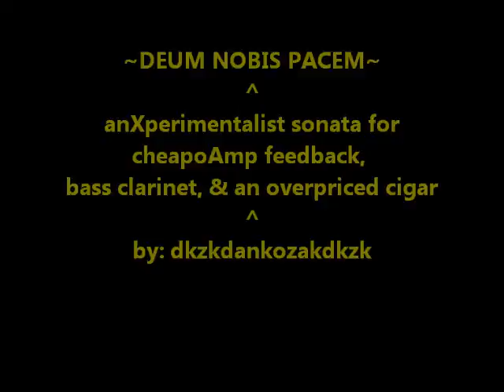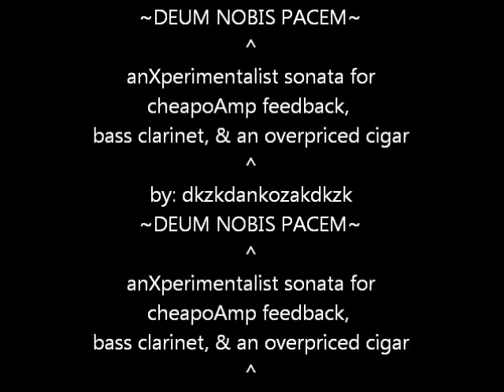DEUM NOBIS PACEM bassClarinet and annoying feedback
O'riginal Discomposition Improvised by:

Thee FleeJazz BassClarinet Orkester